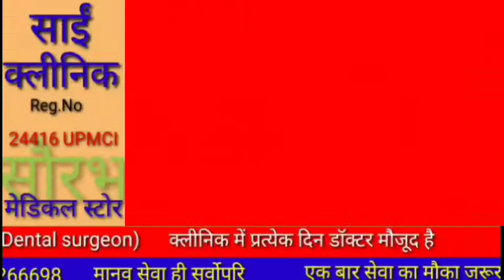बहराइच स्मैकियों के दो ग्रुप में चले लाठी डण्डेsmakekinian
बहराइच स्मैकियों के दो ग्रुप में चले लाठी डण्डे

जनपद में इन दिनों स्मैक का कारोबार धड़ल्ले से फल फूल रहा है चाहे इंडो नेपाल बॉर्डर का कस्बा रुपईडीहा हो या नानपारा हो चाहे शहर का मोहल्ला सलारजंग व मंसूर गंज सभी जगहों से खुले आम स्मैक की बिक्री हो रही है जिसमे पुलिस की मिलीभगत से इनकार नही किया जा सकता है हर जगह से पुलिस पैसों की वसूली करती है और इस मे ज्यादातर नवजवान पीढ़ी बर्बाद हो रही है अभी कुछ महीनों पहले रुपईडीहा कस्बे के  एक लड़के द्वारा एक स्मैक के कारोबारी की वीडियो वायरल की गई थी जिसका नतीजा हुआ था कि एक हफ्ते बाद ही उस लड़के को पुलिस ने तस्करी के मामले में जेल भेज दिया था इसी से मादक पदार्थों  के तस्करों व पुलिस की मिलीभगत की पोल खुली थी